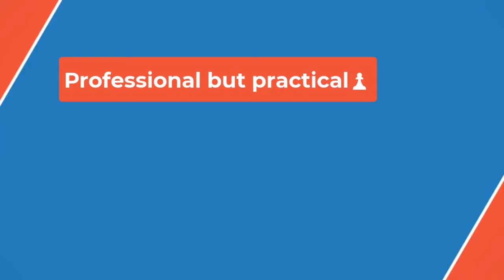*⛸*Ilia Malinin nails six quadruple jumps and leads US team's stunning performance at worlds**⛸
“That was literally in my brain the whole time for the whole two minutes 50 seconds.”

And it worked. “For me,” she said, “it’s just all building blocks, just learning more experiences, and becoming wiser so that I can be the best that I can be by the time of the Olympics.”

There’s that Olympics word again. It keeps popping up. It’s hard to believe but the Beijing Winter Games were 25 months ago, while the Milan Olympics are just 23 months from now. And it just so happens that Olympic figure skating is part of the family business for Malinin.

His mother, Tatiana Malinina, was raised in the Soviet Union and competed at 10 consecutive world championships for Uzbekistan. She finished eighth at the 1998 Winter Olympics in Nagano and fourth at the 1999 worlds. His father, Roman Skorniakov, represented Uzbekistan at the 1998 and 2002 Winter Olympics. He and Malinina moved to the Northern Virginia suburbs of Washington before Ilia was born and coach skating, most specifically their son.

It almost sounds too good to be true, a story like this. But then the son of these standouts from another generation took the ice Saturday night and the rest is history.

Ilia Malinin wins gold with 6 quad jumps in majestic skate at worlds

England host the Red Devils on Tuesday in the second of their friendly double-header having lost to Brazil on Saturday.

The FTSE 100 closed in on a record high on Friday amid growing hopes interest rate cuts are on the horizon as official data suggested Britain is out of recession.

The debutant did his hopes the world of good, but the defender may have seen his go up in smoke

Childhood fan who is dying of pancreatic cancer managed the home side to victory over Ajax at Anfield in a legends match

The reigning world champion made a stunning early exit from the third race of the 2024 season